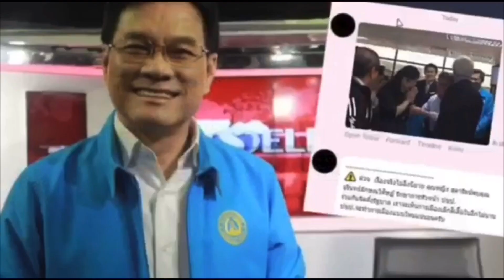สส.สว.เผ่น หนี ! สถานการณ์คุกรุ่น